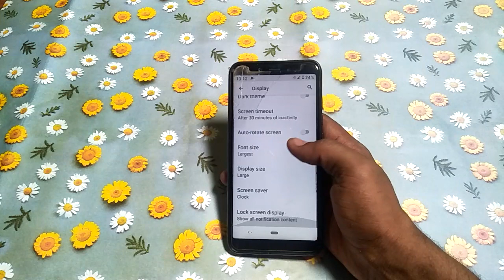how to turn off new notification wake screen mi A2 | Mi mobile Setting use kaise kare